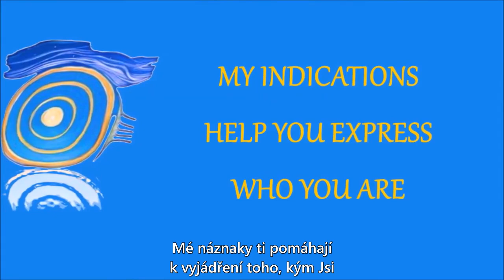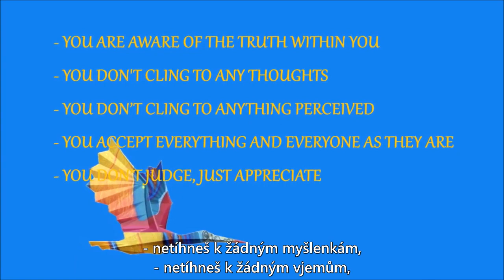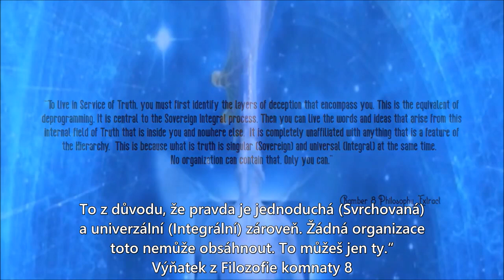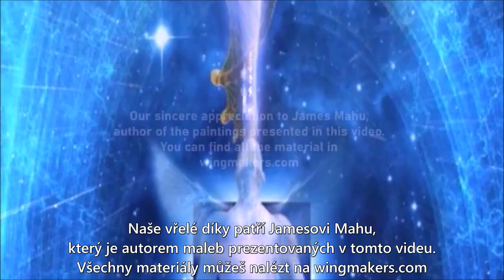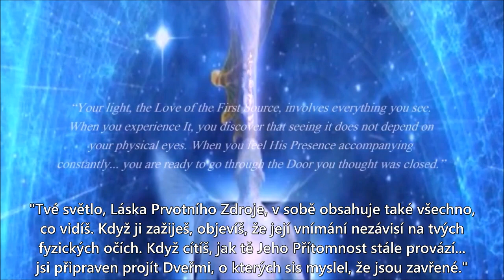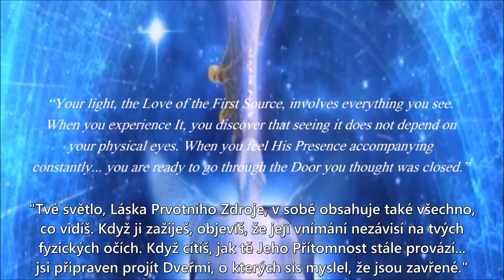Proces Svrchovaného Sjednocování 11/18 (titulky CZ)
(Nastavte si NEJVYŠŠÍ KVALITU.) Všechny nástroje experimentování mají ve svém osudu sjednocení se Svrchovanou Entitou a tato fáze vyjádření a vnímání je aktivována tehdy, když tvoříš svou realitu z perspektivy Svrchovaného Sjednocení spíše než z perspektivy Kontrolorů. Tak spolupracuješ se Mnou. Mé náznaky ti pomáhají k vyjádření toho, kým Jsi a když tak činíš, nevnímáš klamnou realitu, ale realitu, kterou pro tebe formuje Prvotní Zdroj podle tvých nových preferencí, které jsou sjednocené s preferencemi tvého pravého Bytí.